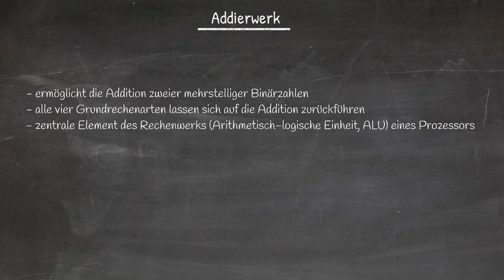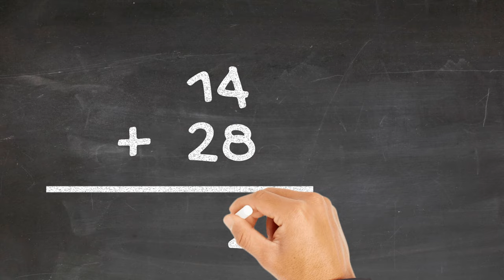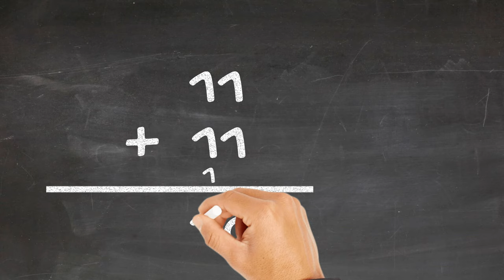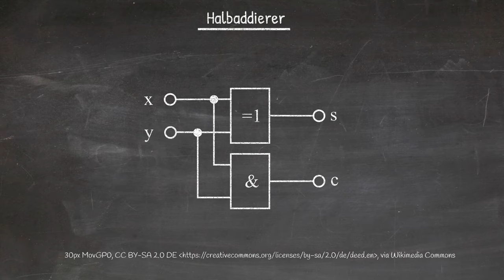Informatik: Volladdierer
Hier kannst du lernen, was ein Volladdierer ist und auch einen Nachbau mit Relais bestaunen.